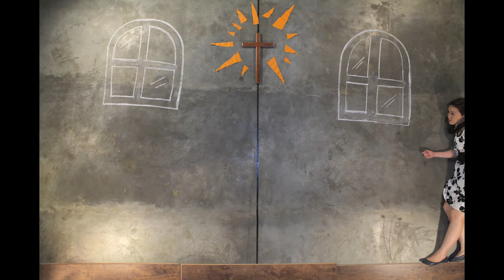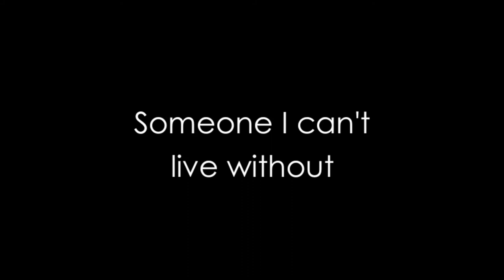Wedding Stop Motion (Surya + Kheren - October 6th 2012)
Our Wedding Stop Motion Video..
(Around 1500 photos, and 2 days of shooting) Very Tired, but very Satisfied!!!

Edited by : Debora Inggrid (Ant Design House)
Make up artist : Jane Lalita

The Themes is Grow Old With You..
Grow Old With You